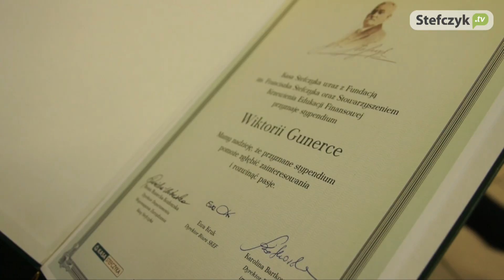Stypendyści Kasy Stefczyka: zdolni i wszechstronni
Już po raz siódmy Kasa Stefczyka, Stowarzyszenie Krzewienia Edukacji Finansowej oraz Fundacja Stefczyka przyznały stypendia dla najzdolniejszej polskiej młodzieży.

W gronie tegorocznych laureatów znaleźli się m.in. Wiktoria Gunerka i Maciej Żukowski. Część oficjalna i wręczenie dyplomów poświadczających przyznanie stypendiów odbyło się w placówce Kasy przy ul. Dmowskiego 10d w Gdańsku-Wrzeszczu.

Zapraszamy na relację z wydarzenia.